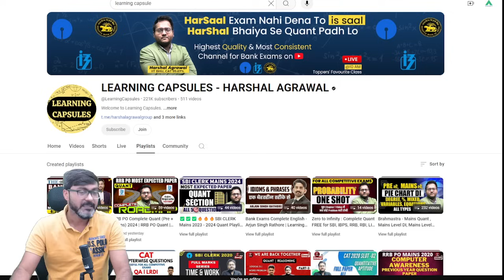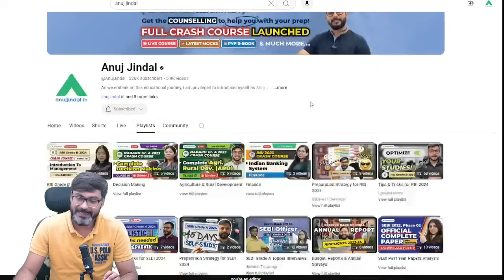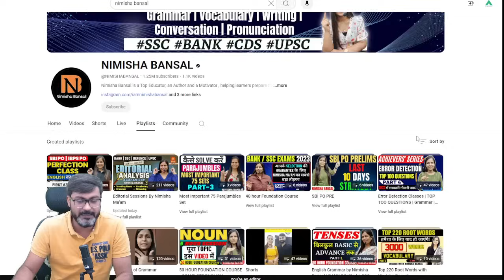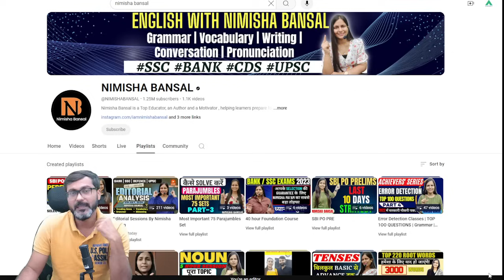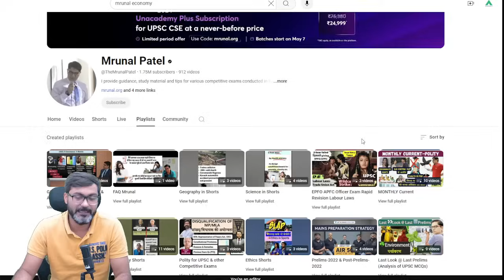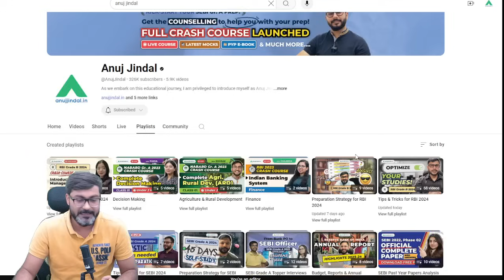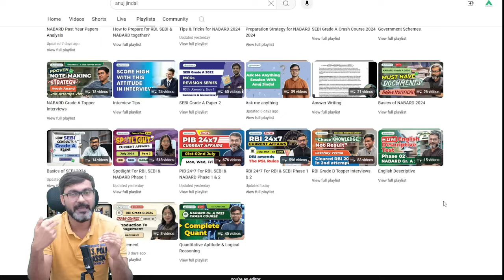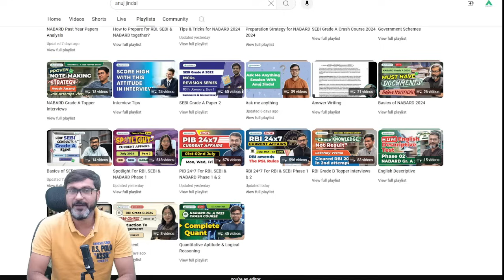Free Sources for RBI Grade B 2024: Self Study Material & Youtube Channels | Anuj Jindal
Discover the best free resources for RBI Grade B 2024 preparation! In this video, Anuj Jindal shares top self-study materials and recommended YouTube channels to boost your preparation. Access quality content without spending a dime and optimize your study plan for success. Don't miss out on these valuable tips and tricks!

Timestamps:
00:00- Introduction
00:55- Quant Sources
03:15- Reasoning Sources
04:30- English Objective
05:35- Current Affairs Sources
08:40- ESI Sources
10:00- FM Sources
10:45- English Descriptive

Video Links mentioned in this video:

Meet the stellar trio behind the scenes of your educational journey!

Anuj sir, the luminary at the helm of Anujjindal.in, isn't just a CEO—he's your guiding star. With a trailblazing career as an SBI PO and JRF in Commerce & Management, he's not only an expert but a mentor extraordinaire. His wisdom has sculpted the dreams of countless aspirants, lighting the path to success across exams like RBI, SEBI, NABARD, UPSC, and UGC NET. With Anuj sir by your side, your ambitions are bound to soar.

Then, there's Manish sir, the epitome of passion and dedication. A physics honours graduate from DU, he embarked on his teaching odyssey in 2009 with a singular mission: to uplift students. His unwavering commitment has touched the lives of countless learners, with a pledge to reach each and every one in need. With Manish sir, every concept becomes a beacon of clarity, illuminating the path to academic excellence.

And let's not forget Chetan sir—the maestro of numbers, the guru of reasoning, and the heartthrob of humor! Armed with a Masters Degree in Commerce and experience as an Assistant Audit Officer at CAG, he brings a unique blend of expertise and entertainment to the table. Whether he's cracking a joke or cracking the code of complex problems, Chetan sir's zest for teaching knows no bounds. Plus, his love for music and sports adds an extra dimension to the classroom, making learning an unforgettable adventure.

Together, this triumphant trio embodies the essence of mentorship, knowledge, and inspiration, propelling you towards triumph in every exam and beyond. With Anuj sir, Manish sir, and Chetan sir by your side, the journey to success becomes not just achievable, but truly exhilarating.